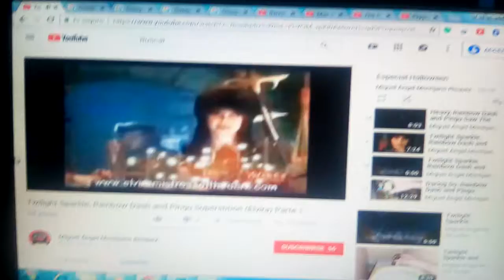Barney & Peppa Pig: Barney BJ & Peppa Pig Superstition (Elvira) (Especial Halloween) 🎃🕷️🕸️🍁🍂😈☠(4)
Watch Barney & Peppa Pig On Nick Jr Universal Kids Nickelodeon Kikiriki Little Kids Big Fun Pbs Kids Cartoonito Milkshake ABC Kids & Treehouse